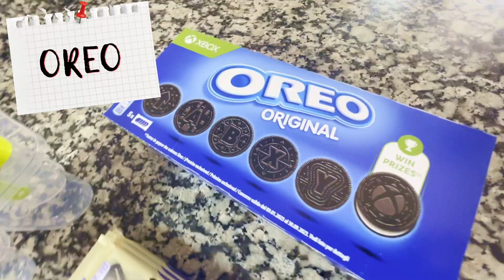Como Hacer HELADO de OREO y CHOCOLATE BLANCO con 3 Ingredientes 🍦🍫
🍦En este emocionante video, les traigo una receta de helado de Oreo con nata y un irresistible recubrimiento de chocolate blanco Milka con trozos de Oreo.

Preparar este helado es un verdadero deleite para los sentidos. Comenzaremos mezclando la cremosidad de la nata con las deliciosas galletas Oreo trituradas.

Después, pasaremos a preparar el recubrimiento de chocolate Milka con Oreo. Derretiremos el chocolate con oreo en baño maría. Sumergiremos el helado en el chocolate derretido y lo dejaremos enfriar para obtener una capa de chocolate crujiente que hará las delicias de cualquier amante de las golosinas.

El resultado final es un helado de Oreo con nata cubierto de una capa de chocolate Milka con trozos de Oreo que te dejará sin palabras. Cada mordisco es una explosión de sabores y texturas: la suavidad del helado, el crujiente de las galletas Oreo y la cremosidad del chocolate Milka.

Así que prepárate para disfrutar de este video de helado de Oreo con nata y recubrimiento de chocolate blanco Milka con Oreo. ¡Aprende a hacerlo en casa y deja que tus papilas gustativas se maravillen con este delicioso y tentador postre!

⭐️Mis salsas Favoritas:

🔥Salsa Habanera
🥵Salsa Sriracha